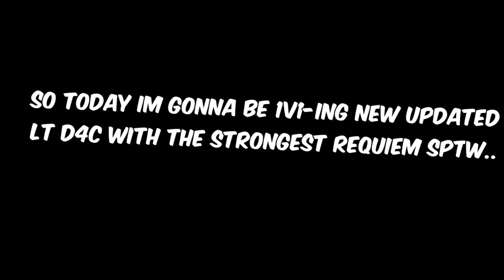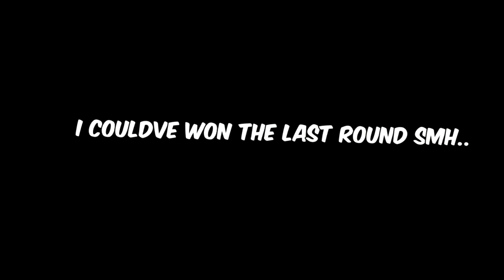New Best Stand? D4C Love Train VS Sptw Requiem I Yba I Roblox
Today I'm gonna be 1v1ing buffed d4c (Dirty deeds done dirt cheap) love train with the best requiem sptw ( star platinum the world) the results were unbelievable, new best stand? Even tho I lagged a little bit d4c LT is indeed one of the strongest stands (my opinion) anyway further enjoy the video! don't forget to subscribe or I'll be under your bed tonight e.e

Ignore this (tags)